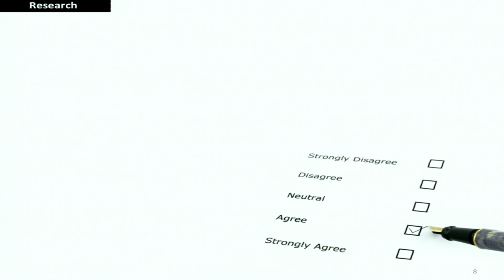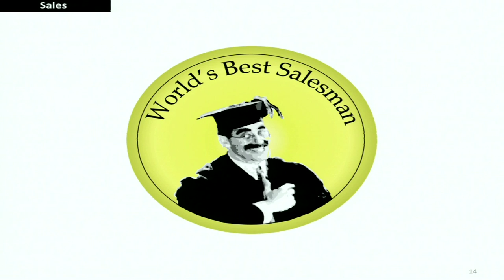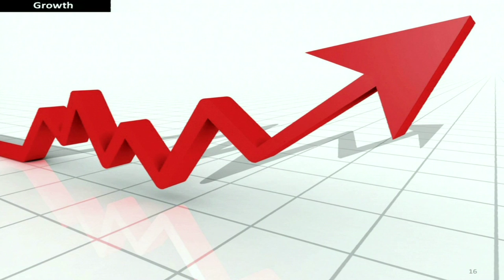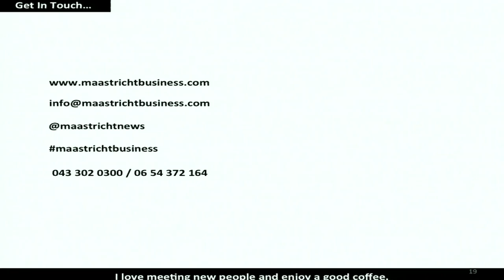'Who, What, When, Where, How, Why?'- 20by20 presentation by Frank Sullivan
Together with student organizations Momentum and SIFE the Maastricht Centre of Entrepreneurship organizes yearly a Week of Entrepreneurship. The 20 by 20 event was a social event with short presentations during the week-MWE‘11